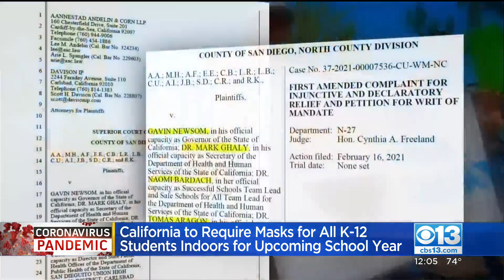California Updates K-12 COVID-19 Guidance, Will Leave Mask Enforcement Up To Local Schools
In a prompt about-face, California announced strict measures barring maskless K-12 students from campuses, only to update its stance hours later and suggest it would leave the decisions to local schools.